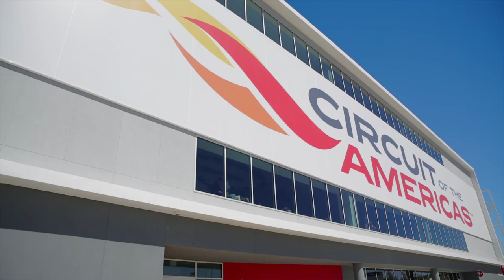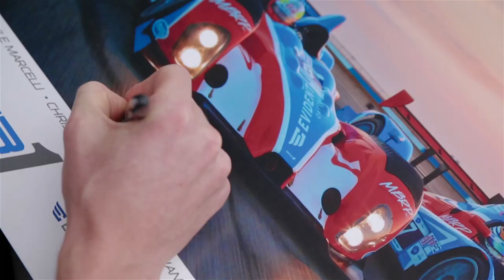Pursuit of Victory at COTA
Follow Canadian Race Driver Kyle Marcelli, Chris Cumming and BAR1 Motorsports as they are in hot pursuit of their first win of the 2013 American Le Mans Series season. Round seven located at the Circuit of the America's in Austin, Texas.